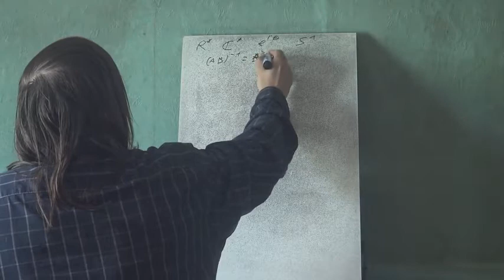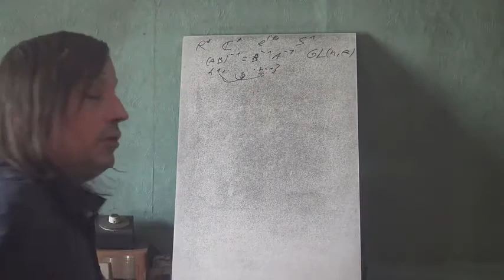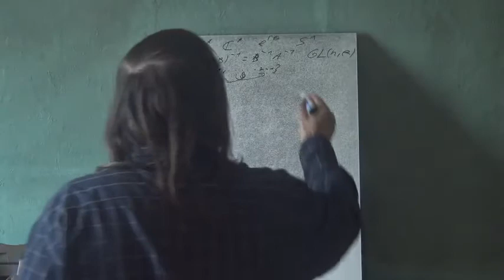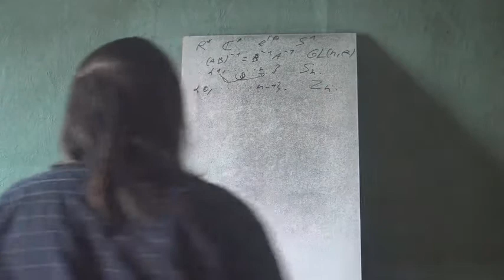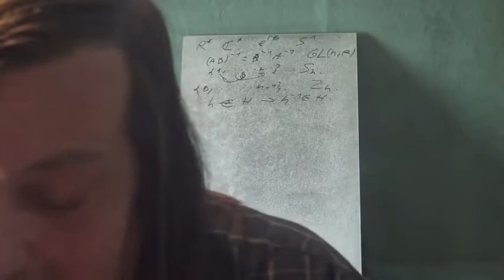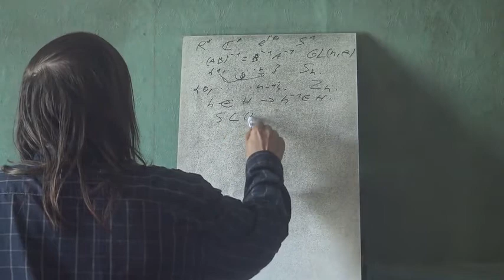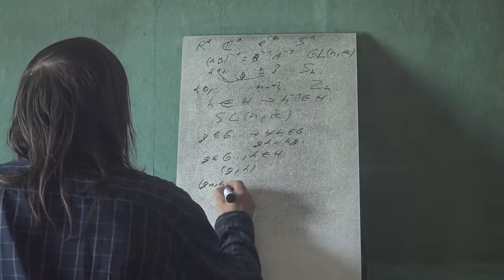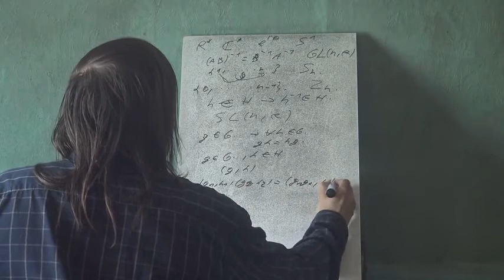36b Physique Des Particules Groupes Introduction 2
Suite de l'introduction à la théorie des groupes